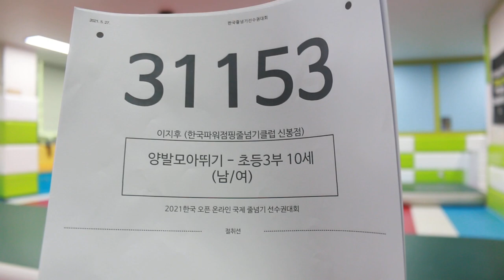2021 한국 오픈 International Jump Rope Chanmpionship 30초 스피드 양발모아뛰기 개인전 초3 이지후